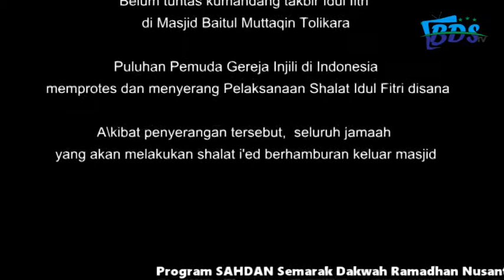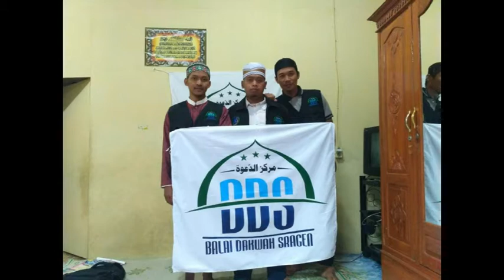Pengiriman Da'i ke Bumi Papua TOLIKARA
Balai Dakwah Sragen pada Ramadhan tahun 1438 H ini mengirimkan da'i ke Bumi Papua tepatnya di Kabupaten Tolikara, Mohon do'a dari semuanya semoga bisa berjalan lancar